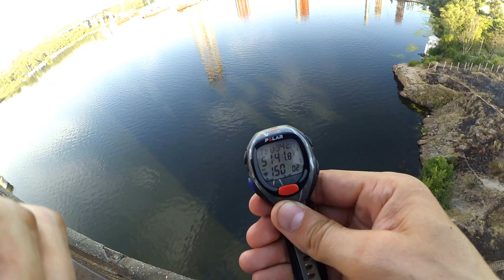10 километровая пробежка по острову Хортица 5 ч.